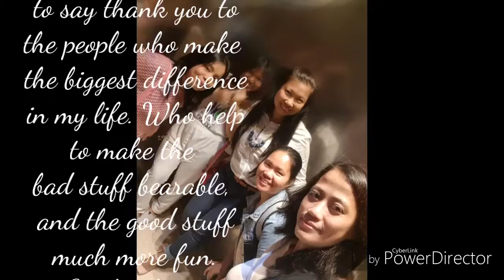2018 memories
Singapore to ph